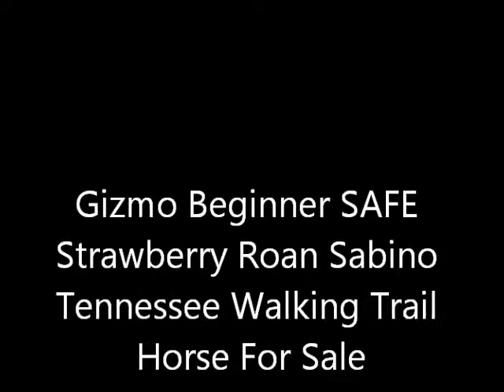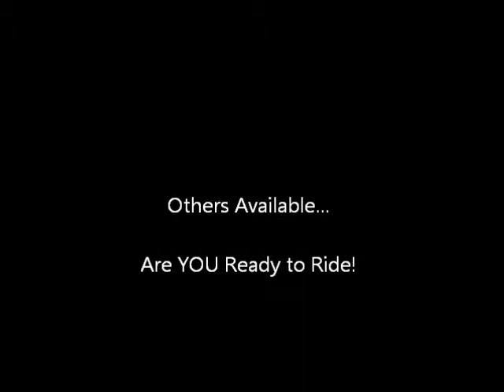Remington SMooth and SAFE Strawberry Roan Sabino Tennessee Walking Trail Horse For Sale